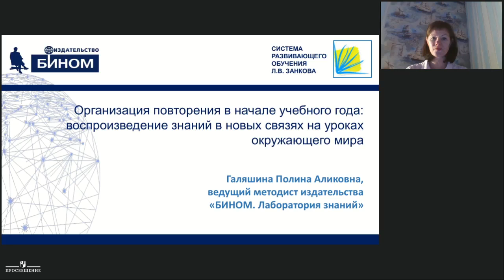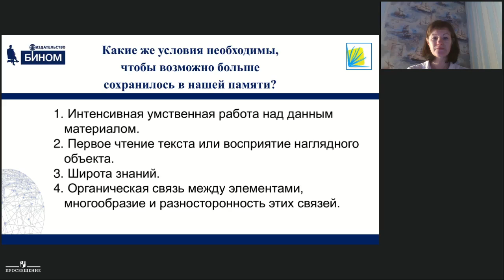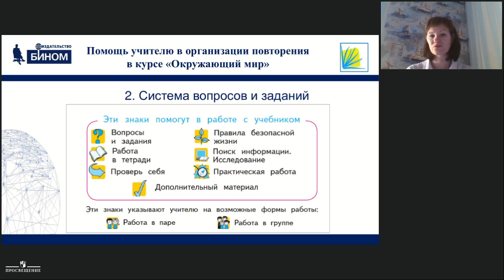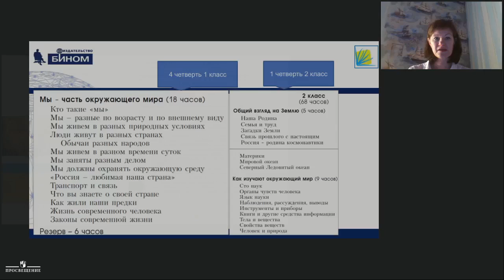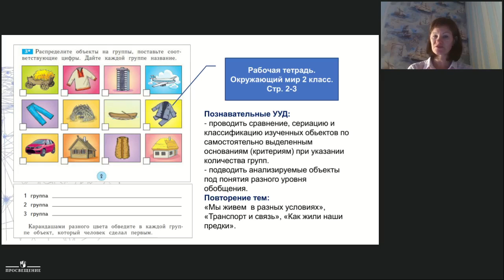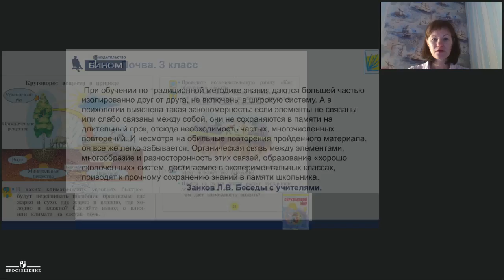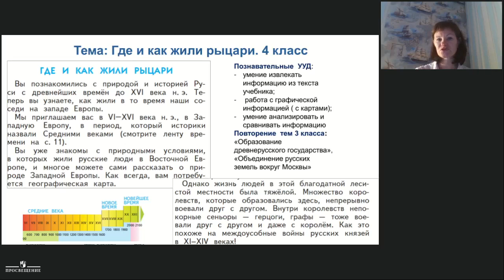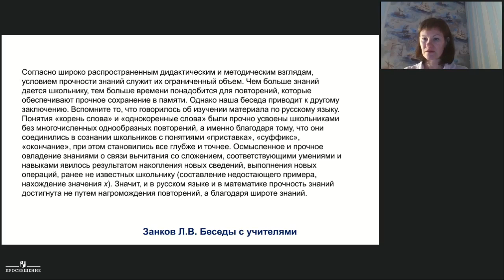Организация повторения в начале уч. года: воспроизведение знаний в новых связях на уроках окр. мира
Галяшина Полина Аликовна,
ведущий методист издательства «БИНОМ. Лаборатория знаний»